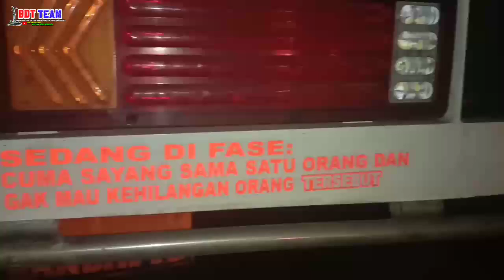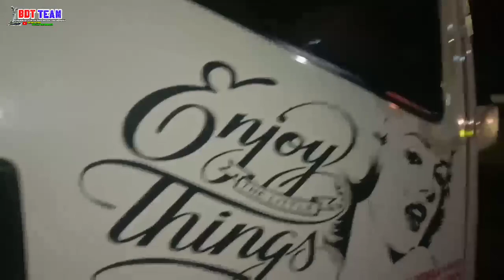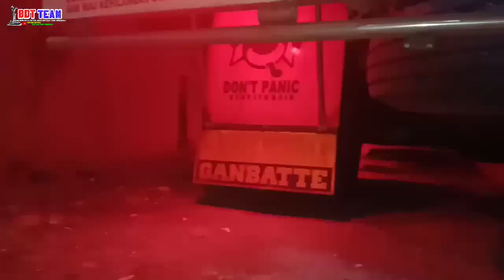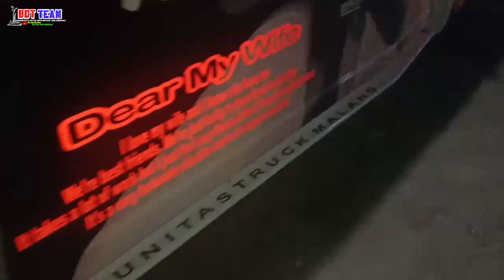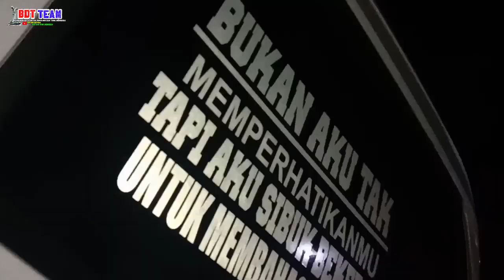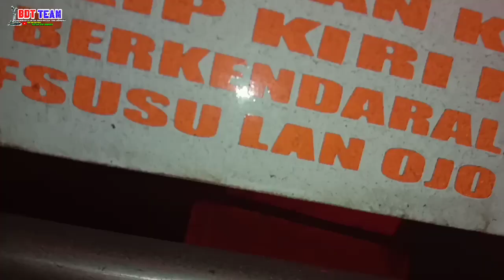Truk GANBATTE Rebecca Concept Mbois